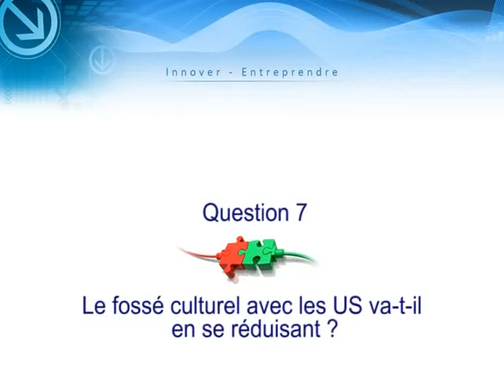Jean Bourcereau Q7 - Le fossé culturel entre la France et les US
Question 7: Le fossé avec les US ?